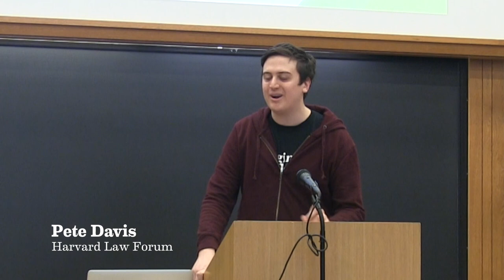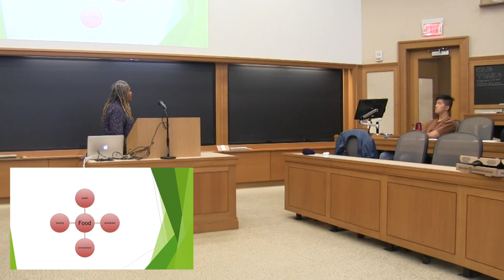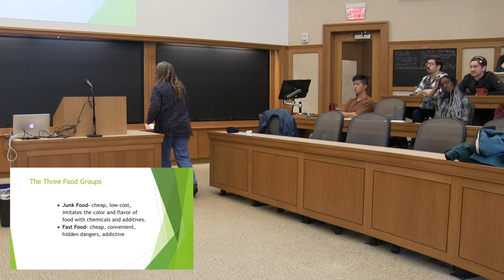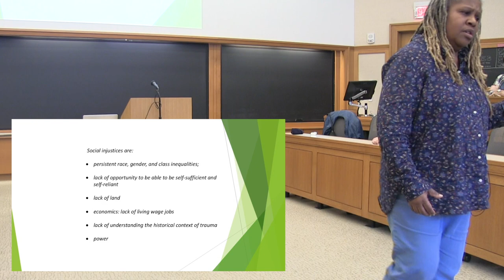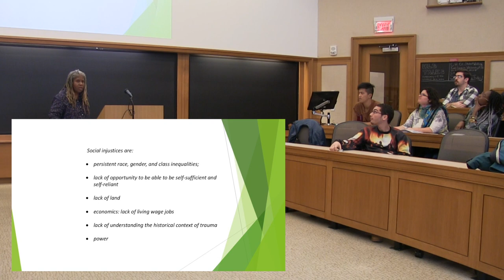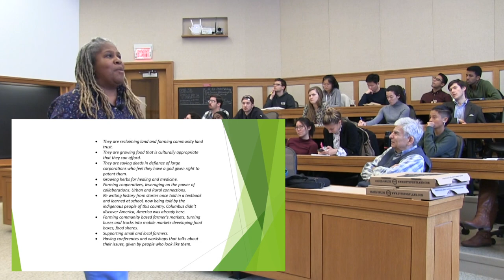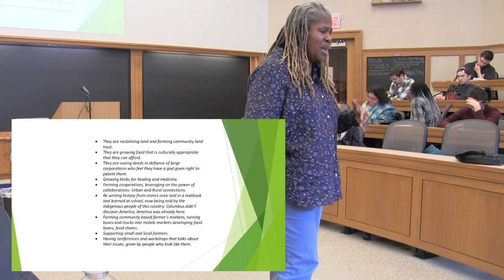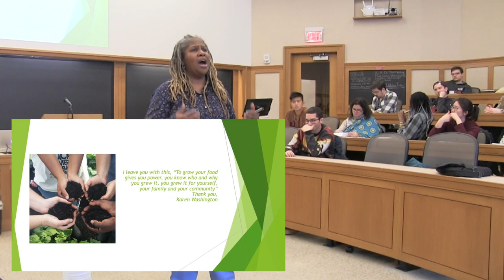Urban Farming and Food Justice: Karen Washington at The Harvard Law Forum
Karen Washington is a New York City community activist, community gardener and board member of the New York Botanical Gardens. She has worked with Bronx neighborhoods to turn empty lots into community gardens, helped launched a City Farms Market, is a member of the La Familia Verde Garden Coalition, is a Just Food board member, is a board member and former president of the New York City Community Garden Coalition and is the co- founded Black Urban Growers (BUGS). She is also the co-creator of Rise & Root Farm, a cooperatively run farm in the black dirt region of Orange County, New York.

On February 22, 2018, she came to Harvard Law School to share her insights and experience on what lawyers can do to promote urban farming and food justice.